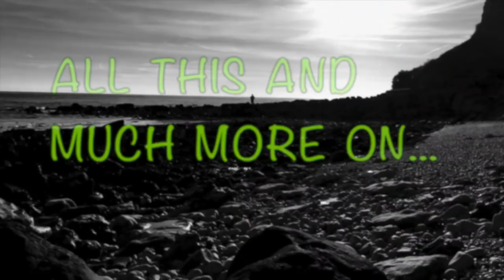Hammock Camping down at Exmoor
Wild-camping in hammocks on the fringes Of Exmoor. We camp out in this really nice forest, hearing owls hoot, smelling great food cooking, seeing the sun set and rise through the large spruce trees.